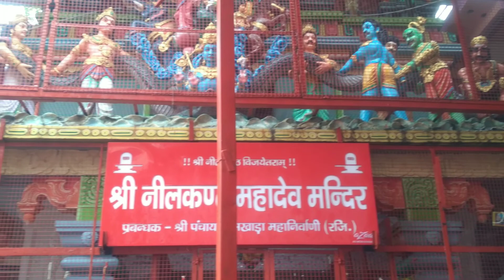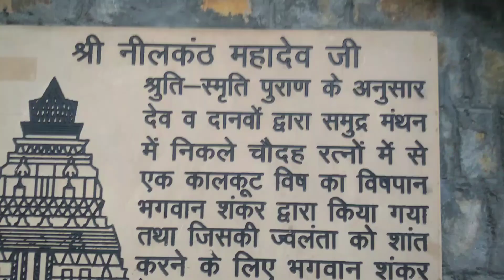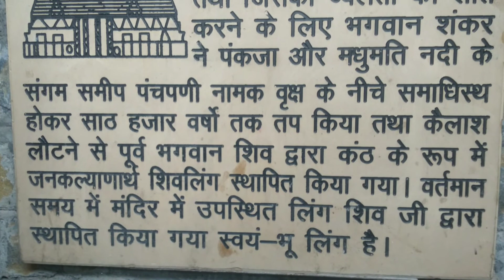सावन के सोमवार को 22वे वर्ष भी बाबा के दर्शन पहले सोमवार को